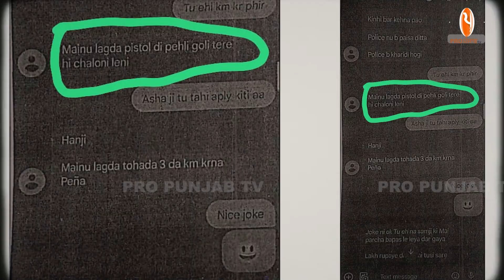On Duty ਫੌਜੀ ਦਾ ਪੰਜਾਬ ਦੇ ਅਫਸਰਾਂ ਤੇ ਫੁੱਟਿਆ ਗੁੱਸਾ,ਜਦੋਂ ਤਿਰੰਗੇ 'ਚ ਲਿਪਟ ਕੇ ਆਉਂਦੇ ਹਾਂ ਓਦੋਂ ਚੰਗੇ ਲੱਗਦੇ ਹਾਂ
ਹੱਕ ਮੰਗਣ ਵੇਲੇ ਸਾਡੀ ਕੋਈ ਸੁਣਵਾਈ ਨਹੀਂ ਹੁੰਦੀ। ਕੌਣ ਦੇ ਰਿਹਾ ਗੋਲੀ ਮਾਰਨ ਦੀ ਧਮਕੀ